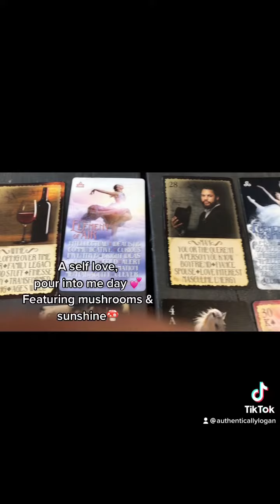Self Love & Pour into Me Day! Featuring Mushrooms and Sunshine ☀️ 🍄